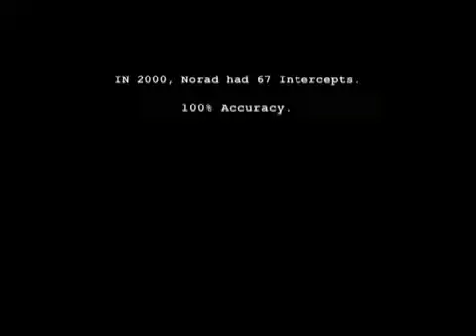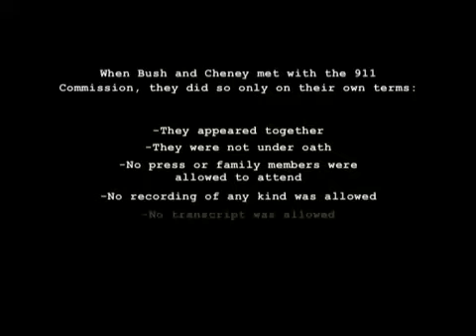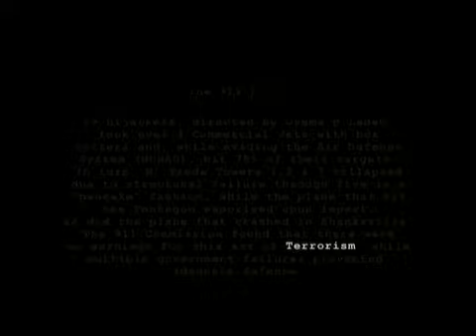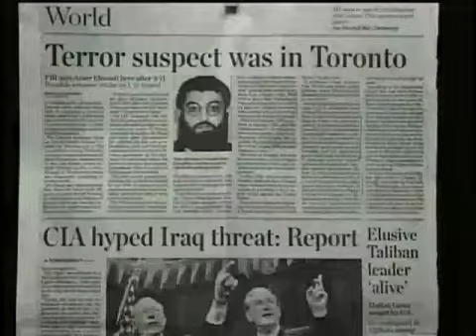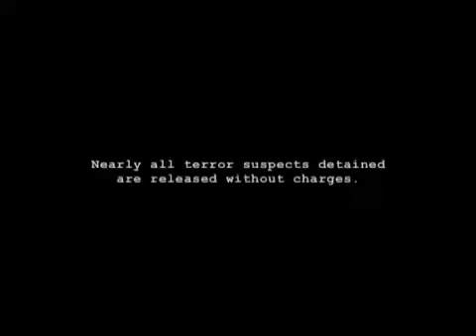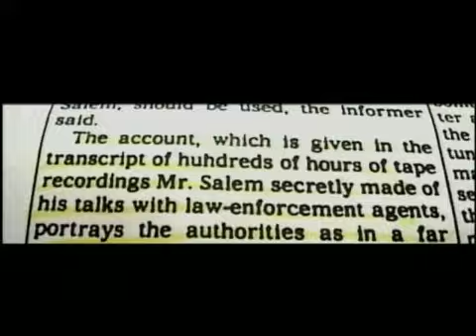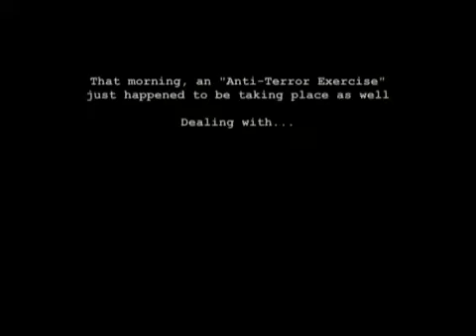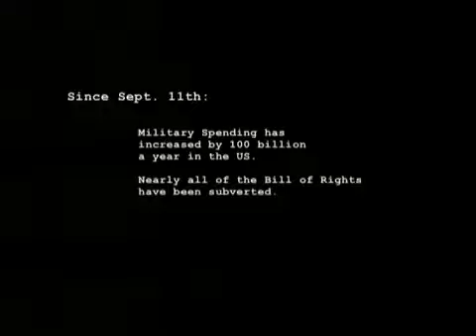Zeitgeist - 9_11 (Part 3 of 4).mp4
Zeitgiest The Movie that goes in great detial about 911. View this video and spread the news and help wake people up!